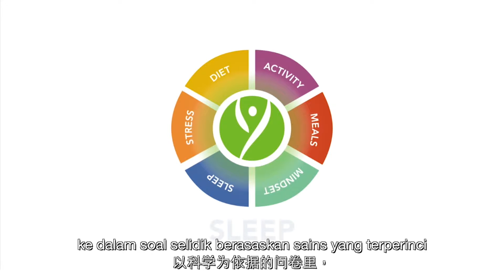6 Key Lifestyle Areas to Manage Your Weight: Sleep | BodyKey by Nutrilite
Lack of sleep is associated with excess body weight, and vice versa. Nutrilite Health Institute scientists have identified six key lifestyle areas that can significantly impact your ability to successfully manage your weight. Watch this video to find out more!